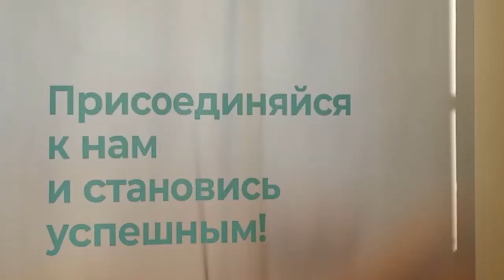В ТвГУ прошёл мейкертон по сборке машин Голдберга